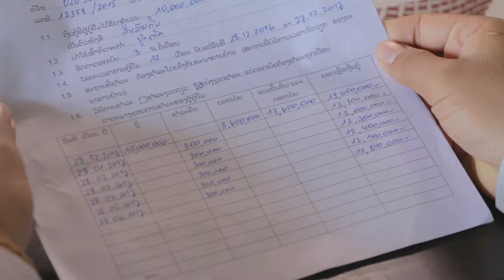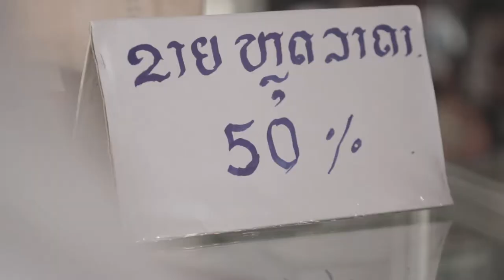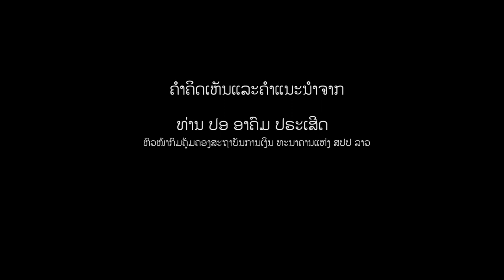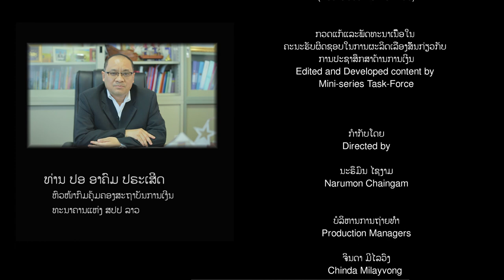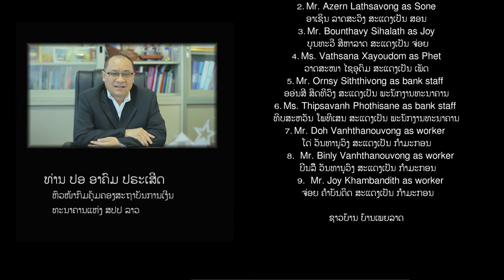ອອກດອກບໍ່ອອກຜົນ Episode 4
*please scroll down for English version* ໂຄງການການເງິນຈຸລະພາກ ໃນເຂດຊົນນະບົດ-ການເຂົ້າເຖິງເເຫຼ່ງທຶນຂອງຜູ້ທຸກຍາກ (Microfinance in Rural Area - Access to Finance for the Poor, MRA-AFP), ເຊິ່ງຈັດຕັ້ງປະຕິບັດໂດຍ ທະນາຄານແຫ່ງ ສປປ ລາວ-ກົມຄຸ້ມຄອງສະຖາບັນການເງິນ (ທຫລ-ກຄສງ) ແລະ ອົງການ GIZ ໄດ້ຜະລິດລະຄອນສັ້ນ ທັງໝົດ ຈຳນວນ 5 ເລື້ອງ ກ່ຽວກັບການບໍລິຫານການເງິນ, ຊຶ່ງຈະຖືກ ນຳໃຊ້ຄວບຄູ່ກັບການຝຶກອົບຮົມ ໃນຫົວຂໍ້: ປະຊາສຶກສາທາງດ້ານການເງິນ ໂດຍການຮຽນຮູ້ໄປພ້ອມໆກັບບັນຍາກາດທີ່ມ່ວນຊື່ນ. ໃນແຕ່ລະຕອນຂອງລະ ຄອນ ສັ້ນ ສະແດງໃຫ້ເຫັນ ເຖິງ ການດຳລົງຊີວິດ, ວີທີການທຳມາຫາກິນຂອງຄອບຄົວໃນເຂດຊົນນະບົດ ໃນສະ ຖານະການຕ່າງໆ ຂອງວົງຈອນ ຊີວິດ ລວມທັງ ສິ່ງທ້າທາຍທີ່ພວກເຂົາປະເຊີນໃນ ການຕັດສິນໃຈທາງດ້ານ ການເງິນ. •ອນທຳອິດສະແດງວິທີການວາງແຜນທາງດ້ານການເງິນ.ການວາງແຜນທາງດ້ານການເງິນໄລຍະຍາວແມ່ນເປັນສິ່ງທີ່ສຳຄັນ ໃນການຊື້ສິນຄ້າຂະໜາດໃຫຍ່ ແລະ ສະມາຊິກໃນຄອບຄົວຕ້ອງມີ ສ່ວນຮ່ວມໃນການຕັດສິນ ໃຈຮ່ວມກັນໃນການຈັດຊື້ ແລະ ວາງເປົ້າໝາຍໃນການທ້ອນເງິນ. • ຕອນທີ 2 ສະແດງໃຫ້ເຫັນເຖິງ ວິທີການປະຕິບັດການຈັດການທາງດ້ານການເງິນ. ຄວນມີສະຕິໃນການໃຊ້ ເງິນ ບໍ່ຄວນໃຊ້ຈ່າຍໃນສິ່ງໃດສິ່ງໜຶ່ງທີ່ບໍ່ຈຳເປັນຕ້ອງມີແທ້ໆ. ແຜນງົບປະ ມານຊ່ວຍໃຫ້ທ່ານຮູ້ວ່າທ່ານ ຈະມີ ລາຍຮັບເທົ່າໃດ, ຈະໃຊ້ຈ່າຍເທົ່າໃດ ແລະ ຈະທ້ອນໄວ້ໄດ້ເທົ່າໃດ. ຈົດບັນທຶກ ລາຍຮັບ-ລາຍຈ່າຍວ່າມີ ຈຳນວນ ເທົ່າໃດ ເພື່ອໃຫ້ທ່ານຮູ້ໄດ້ວ່າ ເງິນຂອງທ່ານ ໄດ້ໃຊ້ຈ່າຍໄປກັບສິ່ງໃດແດ່? • ຕອນທີ ສາມ ສະແດງໃຫ້ເຫັນເຖິງ ຄວາມ ຕ້ອງການສິ່ງໃໝ່ໆ ຂອງທຸກຄົນ ເຊັ່ນ: ເຄື່ອງນຸ່ງຫົ່ມໃໝ່ ແລະ ສິນຄ້າແຟຊັ້ນນຳສະໄໝ, ແຕ່ຕ້ອງມີການກຳນົດຄວາມສຳຄັນ ລະຫວ່າງຄວາມຈຳເປັນ ແລະ ຄວາມຕ້ອງການ. ການປະຢັດຊ່ວຍ ໃຫ້ ທ່ານມີທີ່ເພິ່ງທາງການເງິນ ໃນຍາມສຸກເສີນ ຕໍ່ກັບເຫດ ການບໍ່ໄດ້ຄາດ ຄິດ ເອົາໄວ້ ເຊັ່ນ: ອຸບັດຕິເຫດ, ການປິ່ນປົວ ແລະ ອື່ນໆ ສະນັ້ນ, ຈຶ່ງມີ ຄວາມຈຳ ເປັນ ຕ້ອງມີເປົ້າໝາຍໃນການທ້ອນເງິນ ແລະ ປະຕິບັດຕາມແຜນການເງິນຂອງທ່ານ. ການຝາກເງິນໄວ້ນຳທະນາ ຄານ, ບັນດາສະຖາບັນການເງິນ ຈະມີຄວາມປອດໄພກວ່າການຮັກສາເງິນໄວ້ໃນເຮືອນ ເນື່ອງ ຈາກວ່າຖ້າທ່ານບໍ່ເຫັນເງິນທ່ານກໍຈະບໍ່ຈ່າຍເງິນ ແບບງ່າຍດາຍ! • ຕອນທີສີ່່ ສະແດງໃຫ້ເຫັນວ່າ ການເປັນໜີ້ສິນ ເປັນເລື້ອງທີ່ງ່າຍ ໂດຍການກູ້ຢືມເງິນ,ແຕ່ ເປັນ ເລື້ອງຍາກທີ່ຈະອອກຈາກວົງວຽນຂອງການເປັນໜີ້ສິນ. ກ່ອນທີ່ຈະກູ້ຢືມເງິນ ຈົ່ງຖາມຕົວທ່ານ ກ່ອນວ່າທ່ານຕ້ອງການຫຍັງ ແລະ ຈົ່ງດຳເນີນ ຕາມແຜນທີ່ໄດ້ວາງ ໄວ້ເພື່ອເຮັດໃຫ້ເງິນຂອງທ່ານມີກຳໄລ. ກ່ອນຈະກູ້ຢືມເງິນ, ທ່ານຕ້ອງຮູ້ວ່າທ່ານຕ້ອງໄດ້ຈ່າຍເງິນຄືນທັງໝົດເທົ່າໃດ (ຈ່າຍ ຕົ້ນທຶນ ແລະ ດອກເບ້ຍ). ຄວນຢືມສະເພາະທີ່ທ່ານຈຳເປັນແທ້ໆ ແລະໃນຈຳນວນທີ່ທ່ານສາມາດຈ່າຍຄືນໄດ້ເທົ່ານັ້ນ. • ເລື້ອງທີຫ້າ ສະແດງໃຫ້ເຫັນວ່າຄວນລະມັດລະວັງໃນການມອບເງິນເພື່ອລົງທຶນ ໃຫ້ເງິນແກ່ ຜູ້ທີ່ທ່ານ ບໍ່ ຮູ້ຈັກດີ ແລະ ບໍ່ຄວນລົງທຶນໃນສິ່ງທີ່ທ່ານບໍ່ເຂົ້າໃຈ, ໂດຍສະເພາະແມ່ນໃນ ສິ່ງທີ່ທ່ານຄິດວ່າ ມັນດີເກີນໄປທີ່ຈະເປັນຈິງໄດ້. ບາງກໍລະນີໄດ້ສະແດງໃຫ້ເຫັນວ່າ ການເອົາເງິນຄົນອື່ນໃນທາງທີ່ຜິດກົດໝາຍ ນັ້ນມີຢູ່ຢ່າງຫຼວງຫຼາຍ, ຈຶ່ງຕ້ອງໄດ້ຄຳນຶງກ່ອນຈະລົງທຶນໃນສິ່ງໃດສິ່ງໜຶ່ງ! The project Microfinance in Rural Areas – Access to Finance for the Poor (AFP) works together with the Bank of the Lao PDR (BoL) in producing 5 short films on financial literacy. These 5 short video episodes are used to underline the messages of the already provided financial literacy trainings in an entertaining but educating way (edutainment). Each episode shows rural families in different lifecycle situations, as well as the challenges they face in terms of their financial decision making. 1. The first episode shows how to plan ahead about finances. It is always important to have a long-term plan for big purchases and to include the entire family in financial discussions by deciding together on major purchases and aligning the savings goals. 2. The second episode shows how to act more wisely in term of financial management. Don’t spend money on anything, you don’t really need it. The budget plan helps you to know, how much money you are likely to have coming in, how much you are likely to spend and to save. Always keep record of what you have spent on and how much, so that you know, where your money goes. 3. The third episode notifies people, that everyone has always some wishes to have new things such as new cloths and fashionable items, but it is better to set priorities between need and want. Savings give you a financial cushion to pay for unexpected emergencies such as medical care. It is good to have a saving goal and to follow your plan. Saving at the bank is better than at home. If you don’t see it, you won’t spend it easily! 4. The fourth episode shows that it is easy to get into debt by borrowing money, but it can be hard to get out of debt. Before you borrow money, ask yourself, what do you need it for and follow your original plan to make your money profitable. Before taking a loan, make sure that you know how much you have to pay (repayment of the loan and the interest). Borrow only, if you really need it, in the amount that you can repay. 5. The fifth episode shows that one should be careful when giving money to people you don’t really know. Don’t invest in things you don’t understand, especially when it seems too good to be true. Some cases have shown that trying to obtain other people’s money by illegal measures are prevalent, so think twice before investing your money!